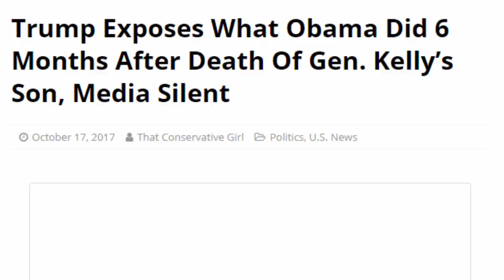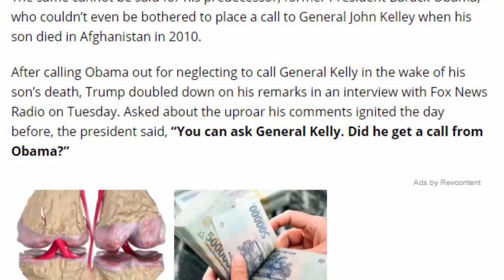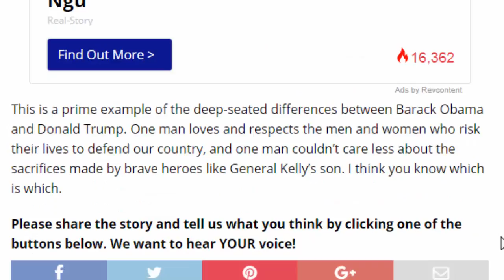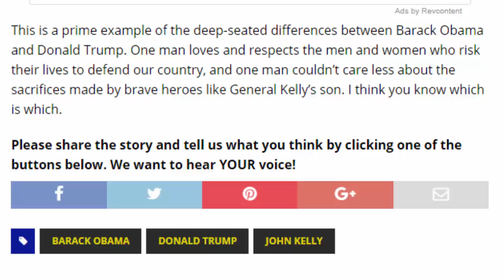Trump Exposes What Obama Did 6 Months After Death Of Gen Kelly’s Son, Media Silent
Trump Exposes What Obama Did 6 Months After Death Of Gen  Kelly’s Son, Media Silent - Fast News 24h